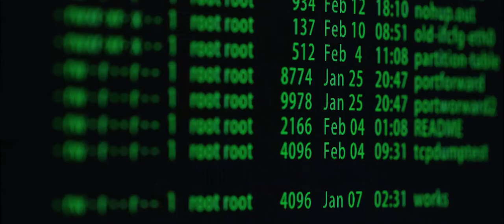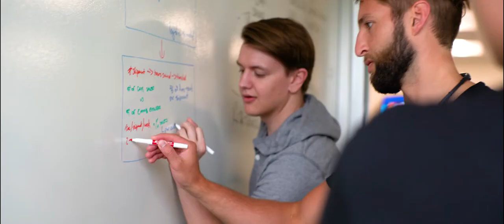Di Video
Meet Diana Le, Principle Robotic UX Designer at Brain Corporation. She’s a UC San Diego visual arts alum and has worked with Bridgepoint Education, ResMed and Zillow. But even cooler than that, Diana is the named inventor on two robotics-focused patents. Check out how she’s changing the game, as part of SD-made Brain Corp., in human-to-robot experiences and interactions.